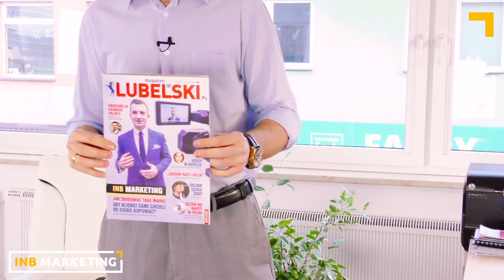Jak tworzyć angażujące treści do social media? - Michał Janiszek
W tym wideo dowiesz się jak tworzyć angażujące treści do social media, czyli najprościej mówiąc w jaki sposób pisać posty na facebooka, na instagram, na LinkedIn. Daj znać w komentarzu co o tym sądzisz :)

W tym wideo dowiesz się jak tworzyć angażujące treści do social media, czyli najprościej mówić w jaki sposób pisać posty na facebooka, na instagram, na LinkedIn. Daj znać w komentarzu co o tym sądzisz :)